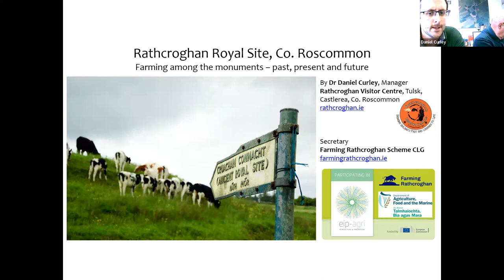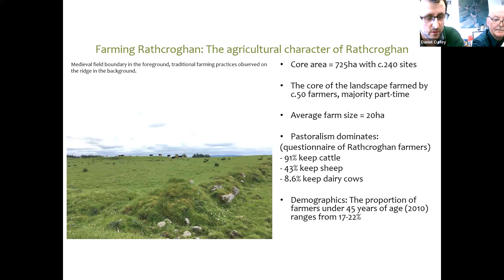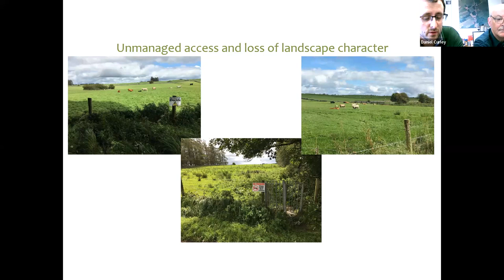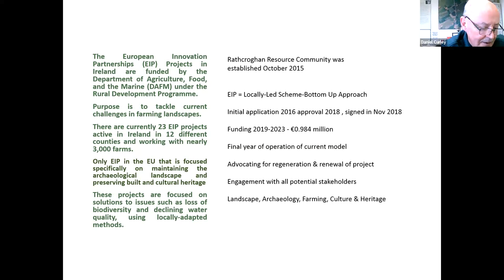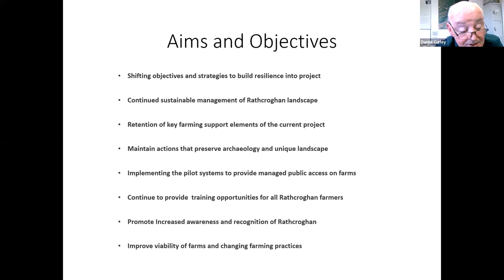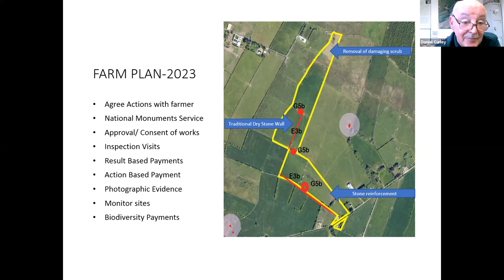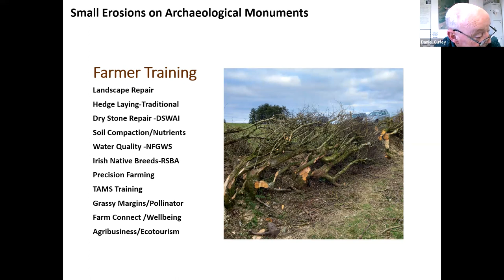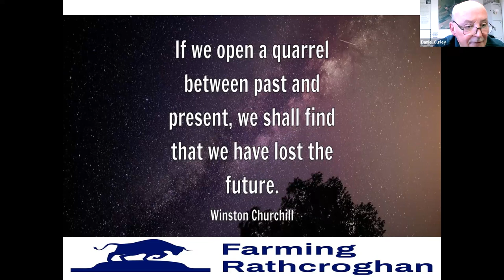University of Galway Rural Studies Centre Seminar Series - Rural Voices - Session 17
The 17th session of the Rural Voices series featured Richie Farrell and Dr Daniel Curley from the Farming Rathcroghan EIP-AGRI Project, who presented the work being carried out by this five-year €984,000.00 innovative multi-actor agri-environmental scheme, designed to develop and implement locally-led measures which improve the livelihoods of the farming community in Rathcroghan, Co. Roscommon, Ireland, whilst simultaneously preserving, maintaining, and enhancing the internationally significant archaeology and unique landscape features in the area for future generations to enjoy and utilise as a sustainable resource.